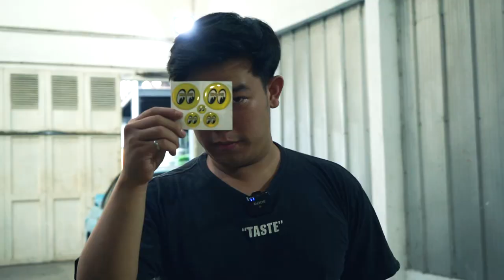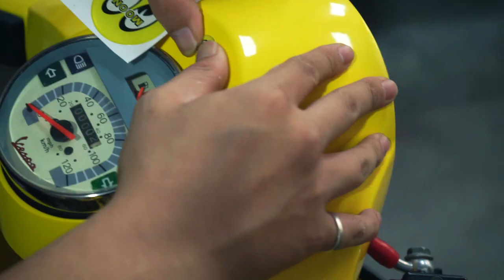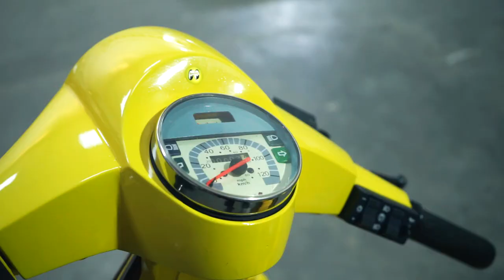Satu tahun Mangkrak! Akhirnya Modifikasi VESPA PX Classic Exclussive 2tak/2stroke Mooneyes Review!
Hello, Earth! Di video kali ini kami melakukan pemasangan sticker dan akhirnya kami bisa di review. Bagaimana hasil modifikasinya? Chech this out!